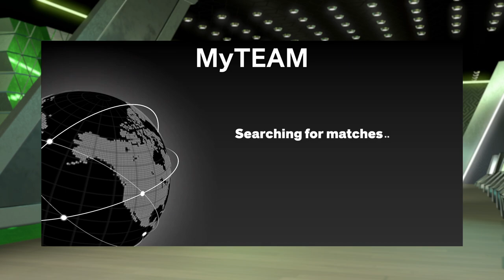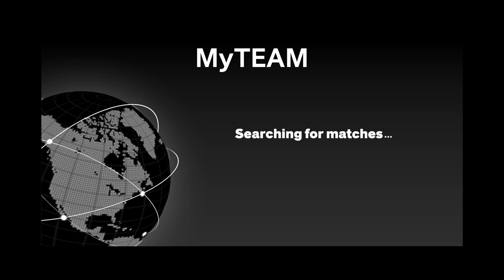We Have No MT NMS NBA 2k23 Myteam